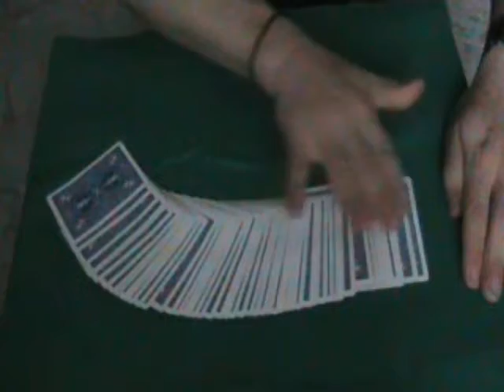il mazzetto magico.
Per tutti gli appassionati di giochi di prestigio viene presentato in questo video un semplice gioco eseguito con un normalissimo mazzo di 52 carte. Le carte, dopo essere state divise in tre mazzetti , vengono riunite in modo tale da trovarsi facce contro facce e dorsi contro dorsi per poi tornare nuovamente nella posizione originale.

Altri giochi:
Gioco di prestigio interattivo.
Un semplice gioco di prestigio in cui sarò in grado di indovinare la carta che avrai solamente pensato. Non ci credi ? Allora provaci e vedrai :)